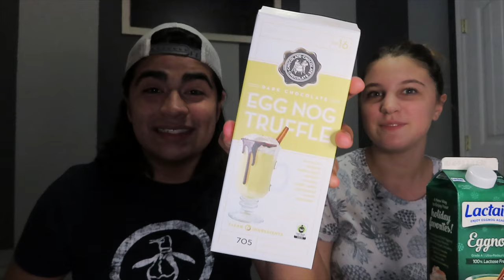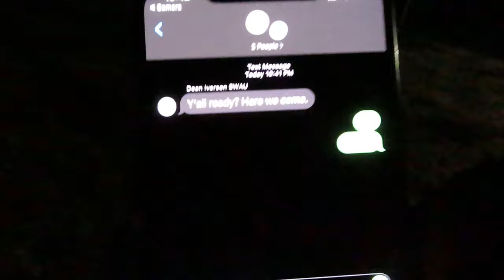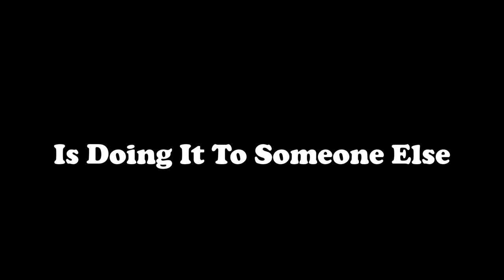That One Time I Went "Snipe Hunting!" (Is Eggnog Actually Amazing??)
I definitely got played on this vlog lol! Use this lovely hunting opportunity on your friends and let me know how that goes in the comments!!! Also let me know what you think about eggnog! Hi Emma!
Outro Remix by @rikvxbe on instagram
People In This Vlog:

Enzo Sanabria // Instagram: uniquely.enzo // Snapchat: nicered0

Chloe Chacon // Twitter: chloechacon2

Josie Reeves // Instagram: _josie.r_

Devon Howard // Instagram: theaproporganist
Howard being Howard (00:00)
Thank You! (00:17)
The video (01:07)
To The Point: Eggnog Edition (04:07)
Snipe Hunting (06:14)
The End (09:58)